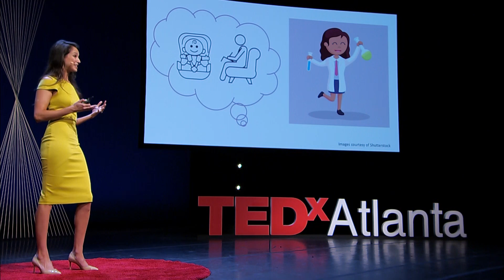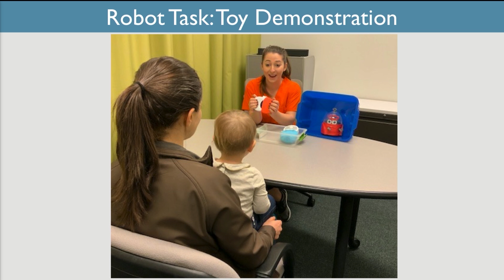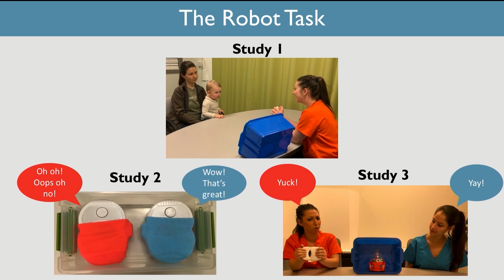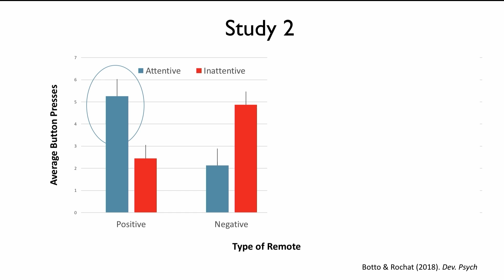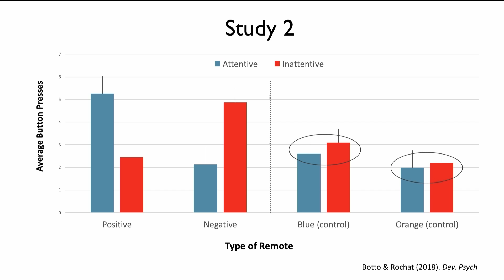When do children begin to alter behavior to please others? | Sara Botto | TEDxAtlanta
At what age do we go from the happy-go-lucky diaper-wearing child at the grocery store to the adult that shys away from speaking in crowds or at the podium? Cognitive development researcher Sara Botto shares the initial results of a study conducted at Emory University's Infant and Child Lab in this illuminating talk.

Sara is a doctoral candidate in the Cognition and Development program at Emory University where she investigates when and how humans develop a concern for reputation.

Her recent publication on toddlers' sensitivity to others’ evaluations has been featured in various outlets, including ABC News, the Huffington Post, and other major international newspapers.

Sara is the author of AdultingWithKids.com which provides parents with credible, science-based child developmental research presented in an easy-to-understand and engaging way.

Sara received a Bachelor in Science from the University of Georgia and her master’s degree in experimental psychology from Emory. Sara’s research investigates when and how humans develop a concern for reputation. Her recent publication on toddler’s sensitivity to others’ evaluations has been featured in various outlets, including ABC News, the Huffington Post, and other major international newspapers.

Sara is the author of AdultingWithKids.com which provides parents with credible, science-based child developmental research presented in an easy-to-understand and engaging way. She is a doctoral candidate in the Cognition and Development program at Emory University. Sara received a Bachelor in Science from University of Georgia and her master’s degree in experimental psychology from Emory. This talk was given at a TEDx event using the TED conference format but independently organized by a local community.